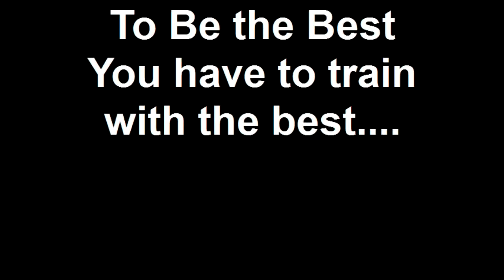To Be the Best You have to train with the best....